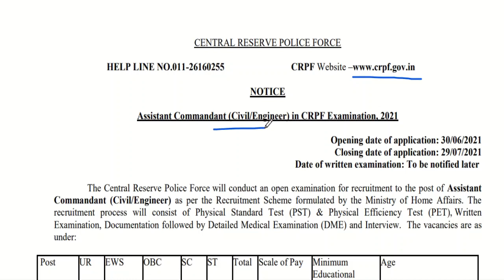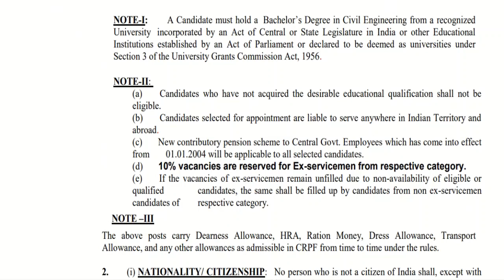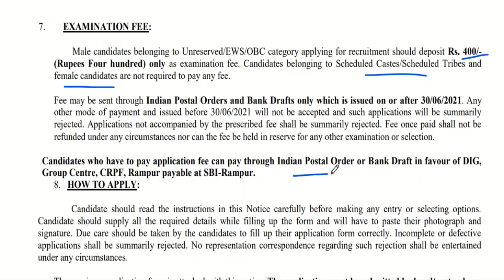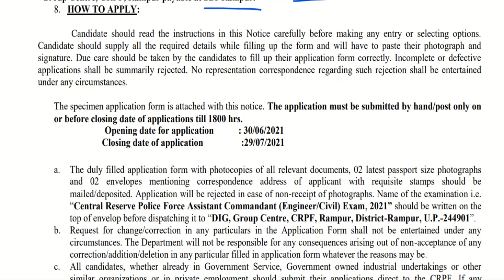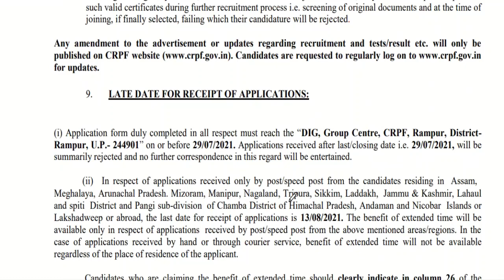CRPF New Jobs Notification 2021 | All Details | Apply Now | Official Notice Out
Thanks

indian coast guard yantrik bharti 2021
indian coast guard navik bharti 2021
artillery centre relation bharti 2020
nashik army rally bharti
nashik army bharti 2020
nashik deolali army bharti
nasik relation bharti 2021
nasik relation bharti arty centre
nashik bharti 2021
nashik centre bharti 2021
indian army relation bharti 2021 nashik
indian army bharti nashik 2021
arty relation bharti 2021
kotdwar army bharti 2020
कोटद्वार आर्मी भर्ती
kotdwar bharti 2020
kotdwar bharti rally
uttarakhand army bharti 2020
uttarakhand army bharti
uttarakhand bharti date
uttarakhand army rally bharti 2020
uttarakhand indian army bharti 2020
uttarakhand open bharti 2020
uttarakhand open army bharti 2020
lansdowne army bharti 2020
indian army bharti uttarakhand 2020
indian army bharti kotdwar 2020
indian army open bharti 2020 uttarakhand
army bharti 2020
beg relation bharti 2021
beg roorkee relation bharti 2021
beg roorkee bharti 2021
beg center roorkee relation bharti 2021
beg center roorkee bharti 2021
beg centre relation bharti 2021
beg army relation bharti 2021
indian army relation bharti roorkee 2021
roorkee bharti date 2021
roorkee relation bharti 2021
roorkee relationship bharti 2021
roorkee army bharti 2021
relation bharti roorkee 2021
aro silchar bharti  result
aro lansdowne bharti result 2021
sikh regiment bharti 2021 result
bhilwara rally bharti
bhilwara army bharti 2021
bhilwara army rally bharti 2021
aro kota army bharti 2021
aro kota army rally 2021
kota aro bharti 2021
indian army bharti 2021
indian army
army ki bharti 2021
indian army rally 2021
indian army bharti chart
army bharti chart 2021
open bharti 2021
indian army
army open bharti 2021 all india
all india army open rally bharti 2021
army rally schedule 2021
indian army bharti schedule 2021
army bhart aro kota 2021
army bharti aro jaipur 2021
army bharti aro jodhpur 2021
army bharti aro jhunjhunu 2021
ta army bharti chart 2021
aro ahmedabad army bhari 2021
gujarat army bharti 2021
godhra army bharti 2021
aro ahmedabad bharti 2021
aro patiala bharti 2021
punjab bharti 2021